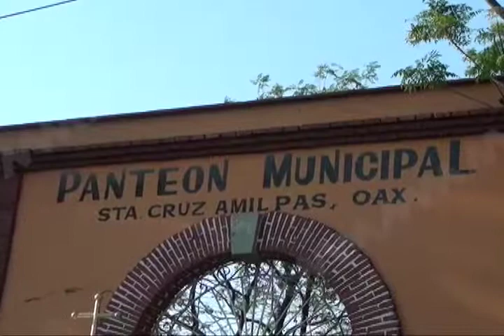En honor a la santa cruz autoridades municipales rinden culto para dar inicio con las festividades.